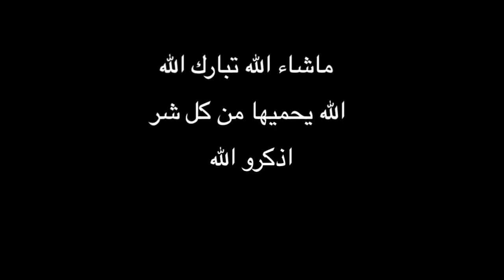Black Arabian Horses ANEES AL KHALDIA حصان عربي اصيل اسود ادهم الفاخر أنيس الخالدية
البطل انيس الخالدية فحل مصري اسود
خيل عربي اصيل قناة منوعة مهتمه بجمال الخيل العربي،
اتمنى الدعم بلايك والنشر والاشتراك بالقناة ليصلك الجديد